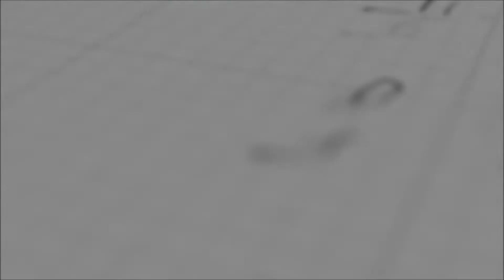Unboxing 11 in 1 Elite Pro Max Tumbler Heat Press